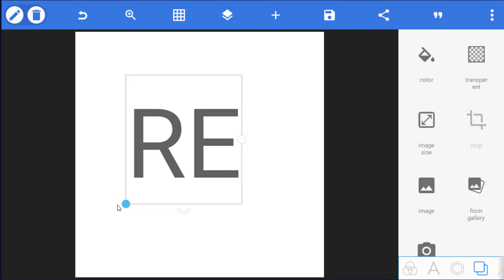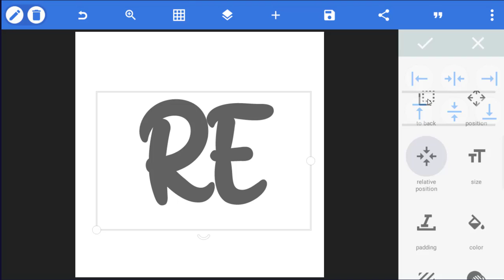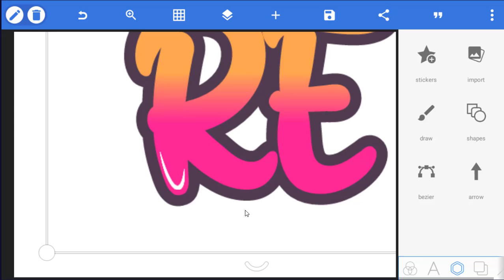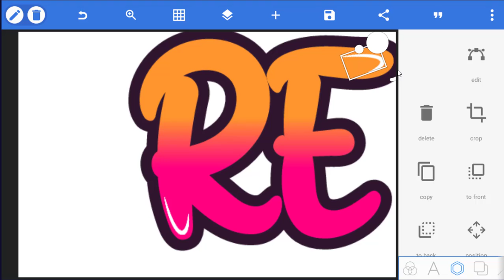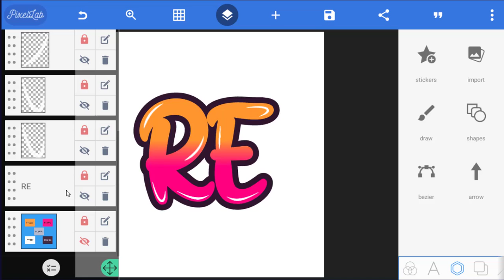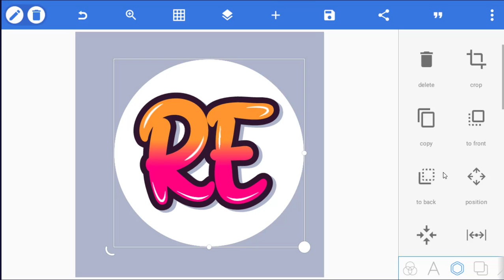ER Text Logo Design in Pixellab || ANBYON BEZIER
Dear friends, I hope you are all well. We regularly try to upload such videos to your favorite channels.